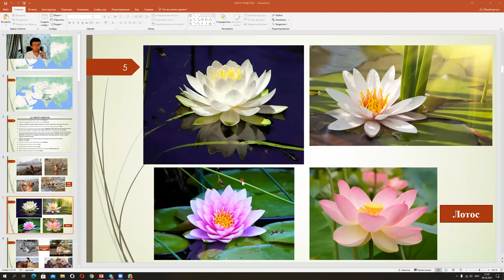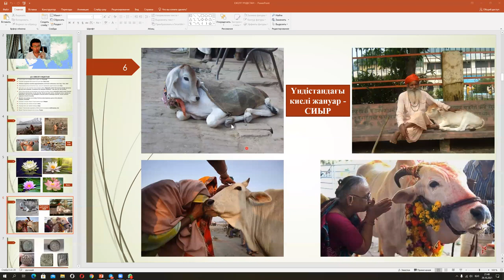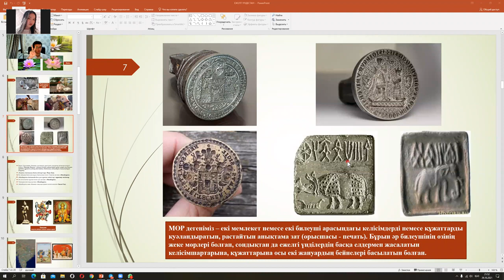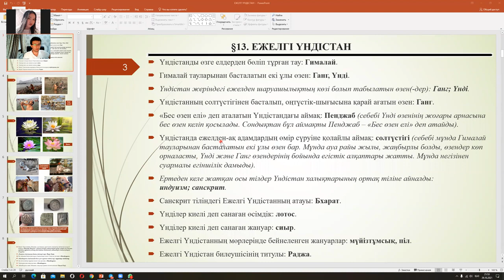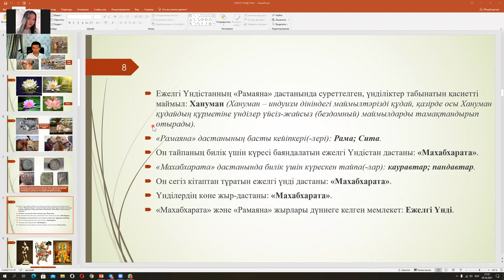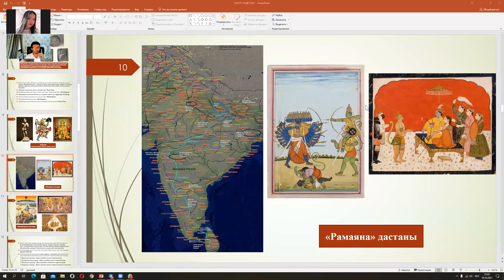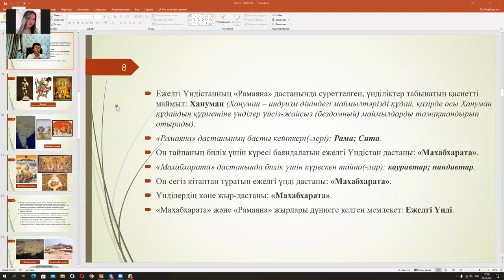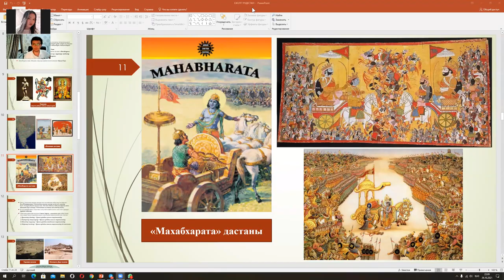Ежелгі Үндістан 1 бөлім